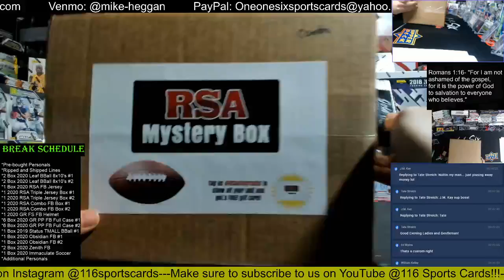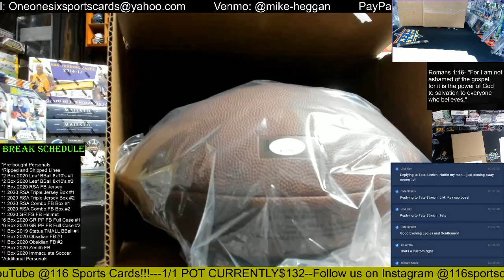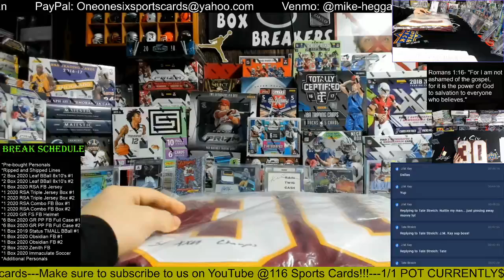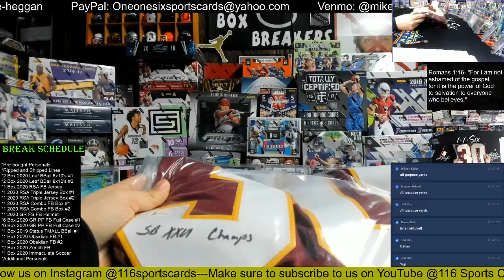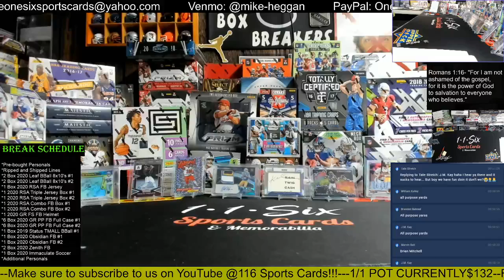2020 RSA Football Combo Box Break #1!!!!!